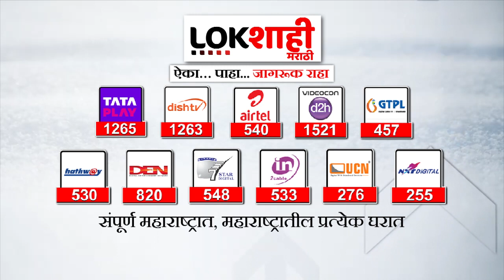Amravati : दर्यापूर तालुक्यात बियाणांचा तुटवडा, कृषी केंद्रासमोर शेतकऱ्यांच्या लांबच लांब रांगा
Amravati : केंद्र संचालक विरोधात शेतकरी आक्रमक